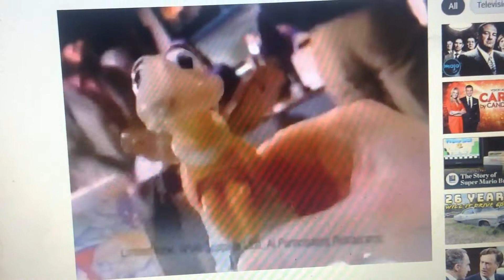Burger King 1997 Ad